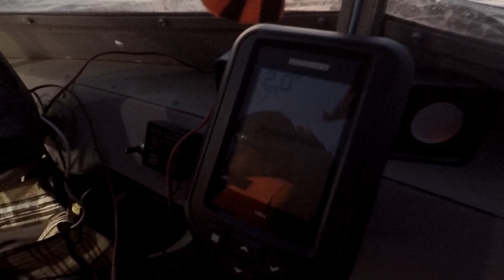Камбала на удочки и донки с катера. Белое море. Ягры, Северодвинск. 20.05.2023.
Открыл для себя сезон летней (мокрой) рыбалки. Ловили камбалу практически в Белом море. Вышли из Северной Двины по Никольскому рукаву из Ягорки. Ловили на донки и удочки с катера. Стояли на против Ягр, за островом, на какой то косе))). Всем ДОБРА!
Смотрите нашу красивую природу! Для внимательных-есть ошибка в написании! Какая?